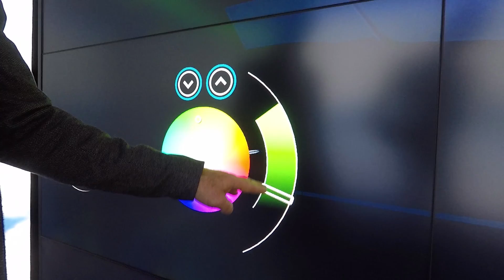Day 2 Hamburg AIX